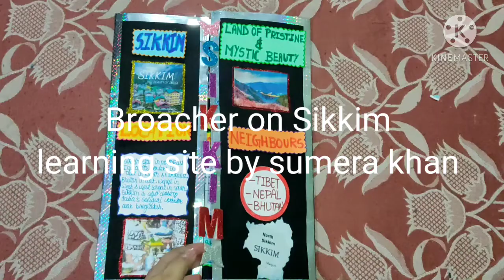Brochure on Sikkim